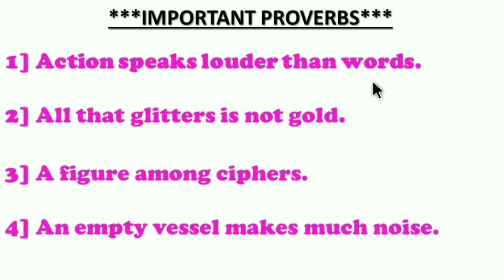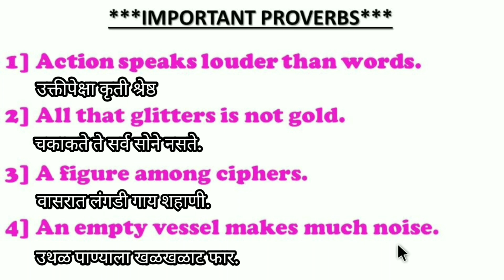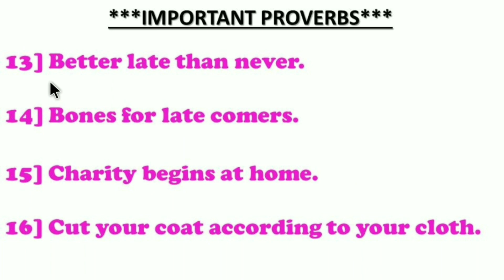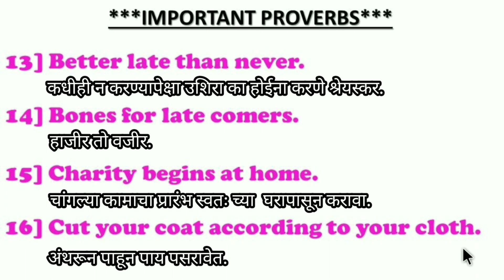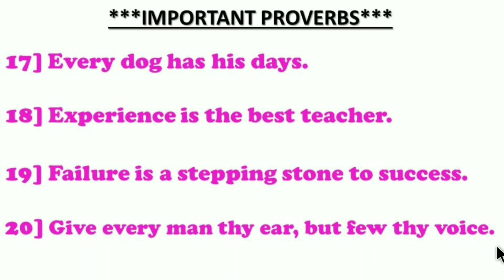Important Proverbs - Part1 l Translation l Std 9th, 10th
Important Proverbs - Part 1 video tells you about some important English Proverbs and their equivalent Marathi proverbs.